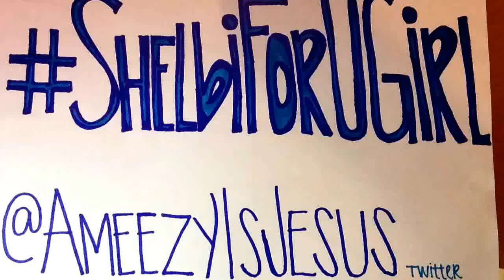ShelbiForUGirl - Next Colorado U Girl?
I am not sure when I will be seeing Austin in concert again (hopefully soon!) but I will never give up on my dream, no matter how long it takes.
Mike Blum @blumsteinmike
Clint Pasalodos @cpasalodos
Rocco Valdes @RoccoValdes
Thank you for the support! It all means the world and I can't thank you enough!

Sabrina M.